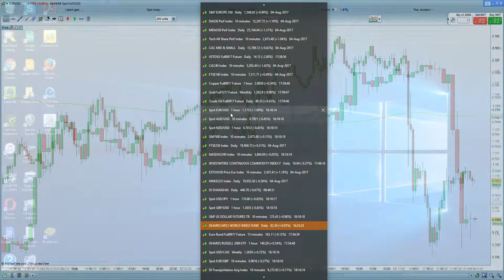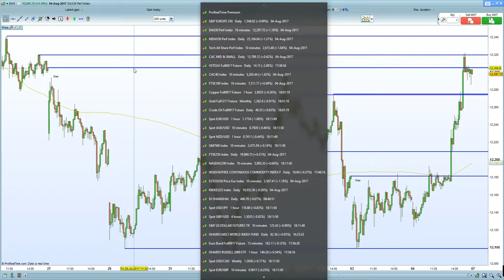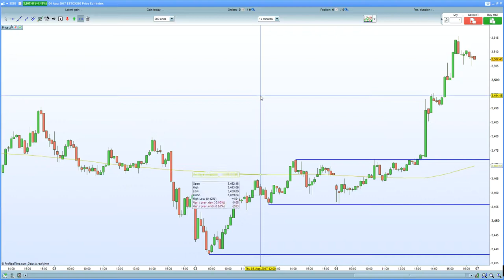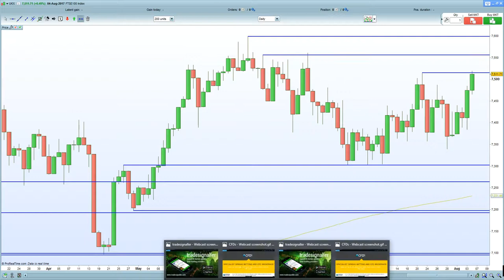FTSE 100 , DAX 30 and CAC 40 higher on weaker EURO and GBP ...Dollar higher.